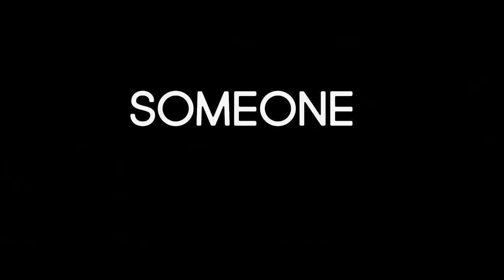Someone Great | Official Trailer [HD] | Netflix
Aspiring music journalist Jenny (Gina Rodriguez) has just landed her dream job at an iconic magazine and is about to move to San Francisco. Rather than do long distance, her boyfriend of nine years (Lakeith Stanfield) decides to call it quits. To nurse her broken heart, Jenny gathers up her two best friends Erin (DeWanda Wise) and Blair (Brittany Snow) for one outrageous last adventure in New York City. From writer/director Jennifer Kaytin Robinson (creator of MTV’s Sweet/Vicious) SOMEONE GREAT is a hilarious and heartfelt story of friendship, love, and what it means to let go of your twenties and enter adulthood.